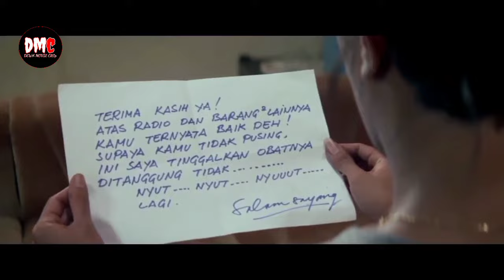AKSI LUCU SAAT KEDATANGAN WANITA CANTIK! Alur cerita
JUDUL :MAKIN LAMA MAKIN ASIK
              :Alur cerita warkop dki
               bagian pertama yuk yg suka
di simak dan like nya moga terhibur